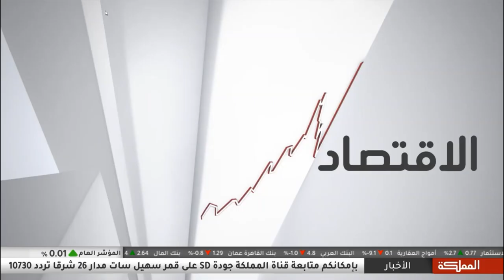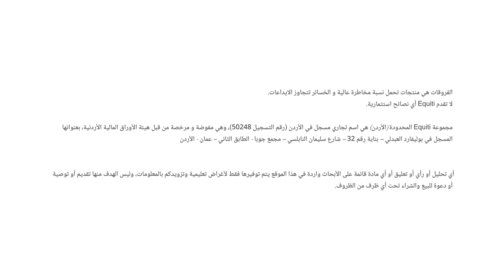الأسواق تترقب بيانات الوظائف الأمريكية ومحضر اجتماع الفيدرالي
هل ستختلف توقّعات الفائدة في الاحتياطي الفيدرالي الأمريكي؟
وما هي توقعّات الفائدة في البنك المركزي الأوروبي؟
ولماذا تعتبر البيانات الاقتصادية الصادرة هذا الأسبوع من الولايات المتحدّة مهمّة للدولار واليورو وسائر العملات الأجنبية؟